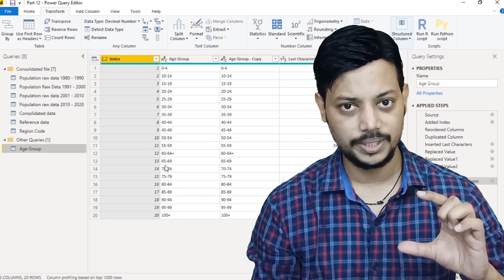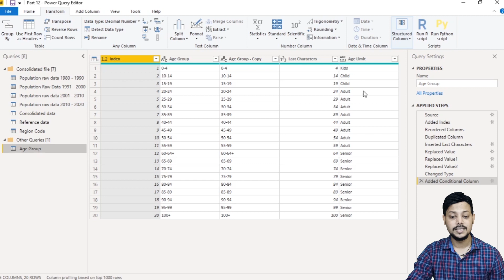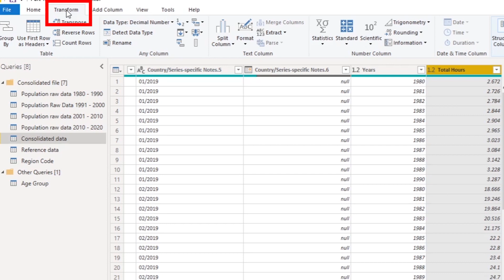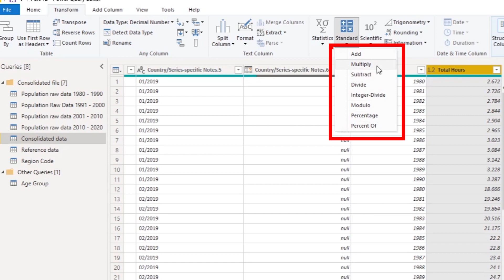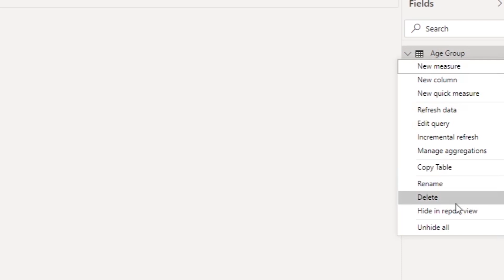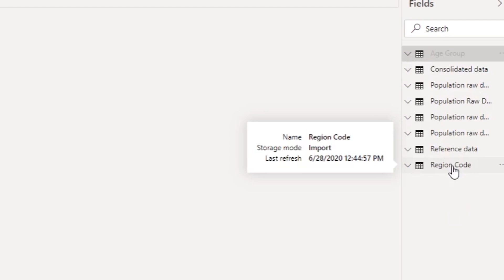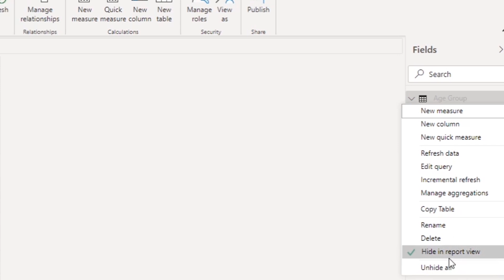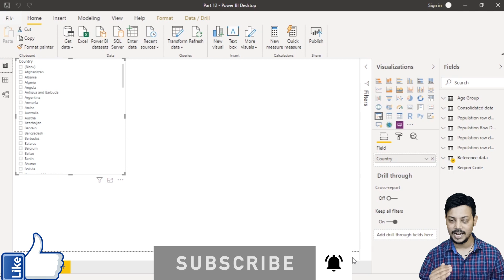Power Bi remove unwanted files || how to remove unwanted file from power bi visualization.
today in Power Bi we will learn how to remove unwanted file from visualization, but still data will remain in PowerBI. you can learn all new tricks and tips for power bi..very soon you will be able to learn DAX formulas for power bi as well.

power bi dashboard, power bi visualization in hindi, dax formula for power bi in hindi, power bi dashboard advanced, power bi visualization tutorial , power bi from beginner to pro, power bi dashboard vs report

xlookup in excel in hindi || Xlookup A to Z in details || New Xlookup with Search Mode

filter formula in excel || how to use filter formula in excel in hindi 😮 filter formula in hindi

3D Pivot Graph in excel in hindi || Lean Pivot from beginner to advanced || lean pivot table

Interview question how to get first and last name in excel 😮 First and Last name in Excel in Hindi.

Serial Number auto populate 😮सीरियल नंबर औटो पॉपुलटे कैसे करें 😮rows formula to populate serial no